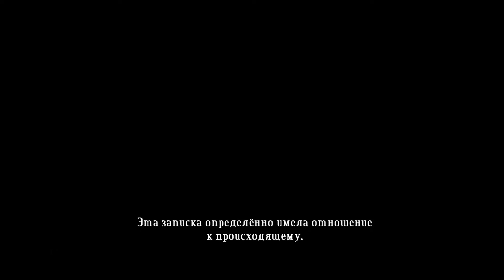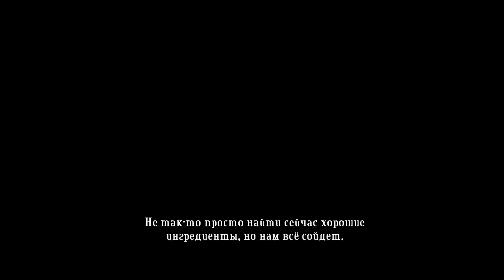Bastion #5 - письмо от Зулфа